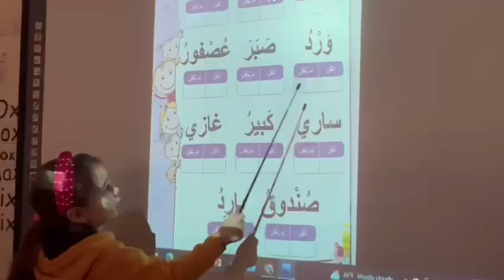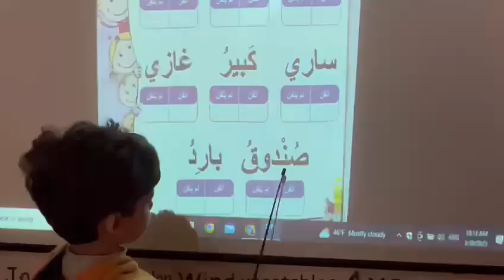قراءة اللغة العربية مع أطفال دفا / أطفال ٣/٤ /٥ سنوات يستطيعون القراءة